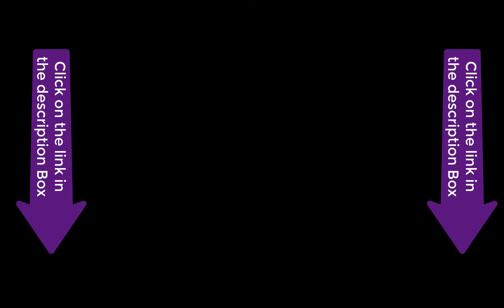5 books on wellbeing that will make you feel good from within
Karthik poovanam is a peak performance coach and author.
He has authored 80 E-books which brings about creating well being both at emotional and mental levels.
He has delivered his sessions in premium institutions like
National Police Academy
Telangana Police Academy
IIT HYDERABAD
IIT BOMBAY
IIT VARNASI
BITS PILANI HYDERABAD
CBIT HYDERABAD and many to name. It has been attend by thousands of students.
His program called UNLEASH THE TRUE POTENTIAL OF A TEACHER has found good acceptance in the International schools.
His program called UNLEASH THE TRUE POTENTIAL OF A PROFESSOR has been appreciated in the colleges in India.
People from all walks of life have been a part of the session SHIFT IN THE CONSCIOUS STATES OF MIND that include institutional heads, organisational heads, CEO of companies, IPS officers, students, engineers, doctors and cooperate employees.

Karthik Poovanam books in amazon